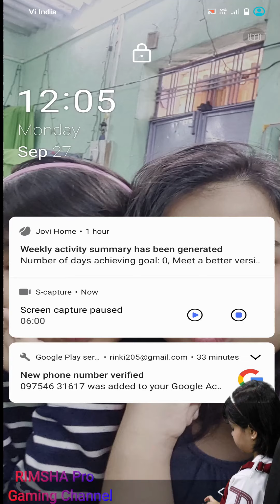TEETH RUNNER GAME PLAY WITH RIMSHA PRO GAMING CHANNEL